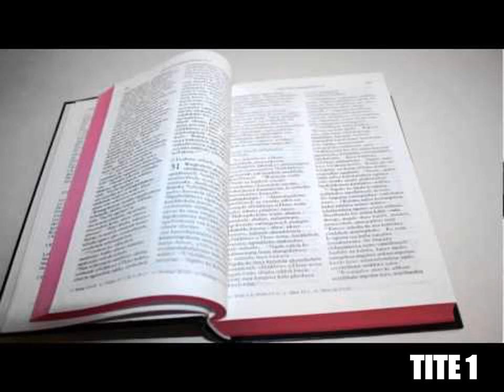L'Épître de Paul à Tite Chapitre 1 - Lecture De La Bible En Audio Français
Lecture audio de l'épître de Saint Paul à Tite, chapitre 1, selon la Bible King James française, livre à écouter en entier en ligne, traduction fidèle du nouveau testament en audiobook français gratuit au format MP3.